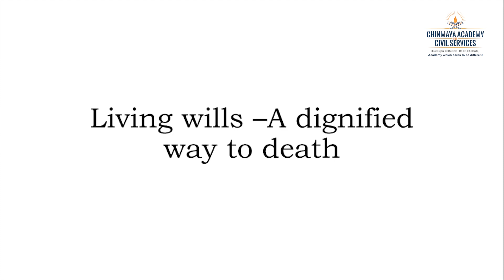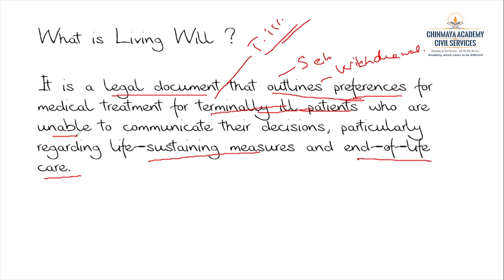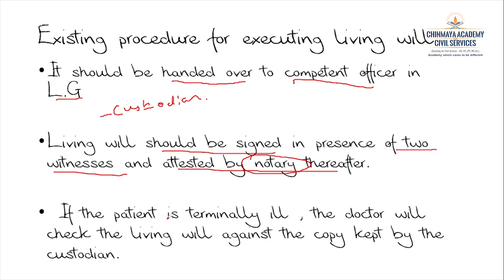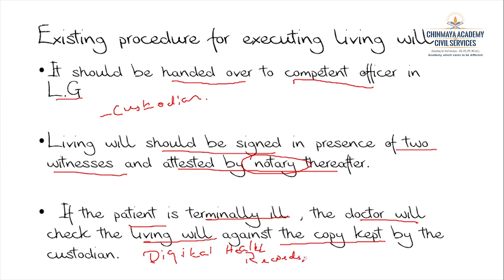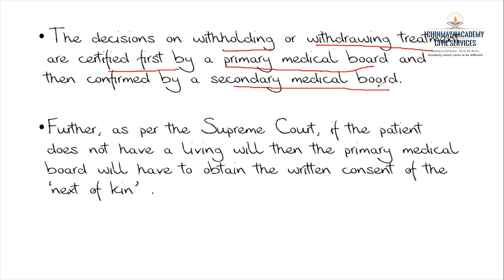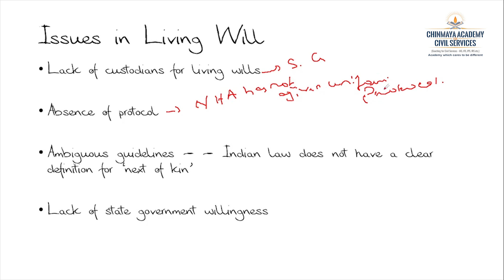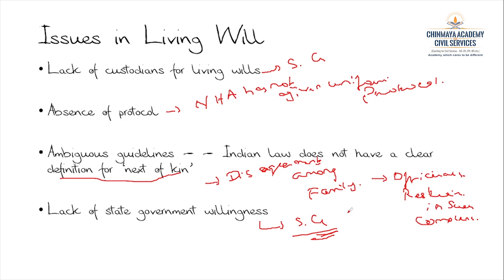Understanding Living Will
In this video, we delve into the importance of living wills, also known as advance directives. A living will is a legal document that outlines your preferences for medical care in case you become unable to communicate your wishes.